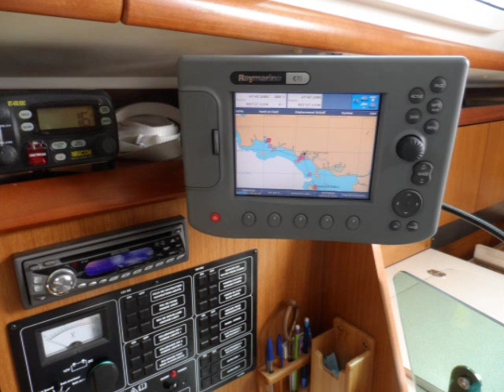SUN ODYSSEY 32i JEANNEAU by ACV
Voilier Jeanneau Sun Odyssey 32